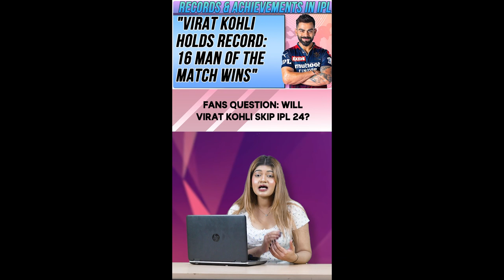Will Virat Kohli Miss IPL 2024? Sunil Gavaskar Speculates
The cricket news revolves around legendary cricketer Sunil Gavaskar's speculation regarding the absence of star player & ace batsman Virat Kohli from Team India’s ongoing Test series against England and its implications for his participation in the upcoming IPL. Gavaskar's comments hint at uncertainty surrounding Kohli's IPL 2024 appearance due to unspecified personal reasons, sparking discussions among fans about the potential impact on the tournament.